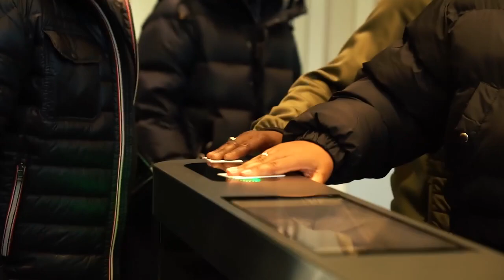Junior Dixon of Crystal Palace F.C Signs Football Scholarship | NVA SEG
Congratulations Junior Dixon of Crystal Palace Football Club for securing your scholarship contract and welcome to the NVA SEG family.